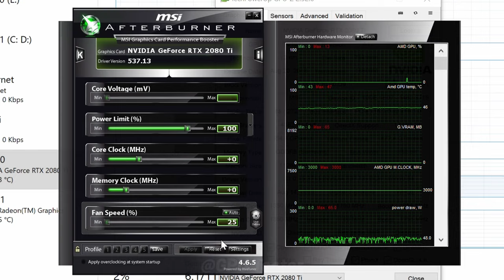NVIDIA Driver 537.13 OLD vs. 537.34 NEW - Starfield on RTX 2080 Ti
🔰 Timestamp
00:00 - Introduction
00:27 - 4K Ultra
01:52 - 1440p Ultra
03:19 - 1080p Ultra